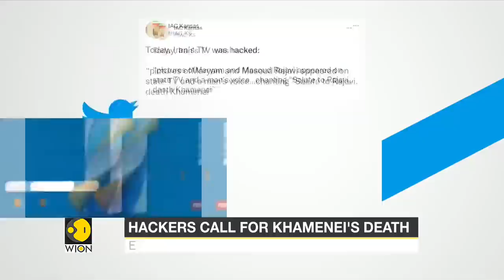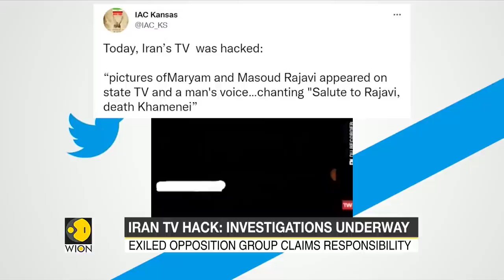Iran: Hackers show dissident images on state television, call for Khamenei's death | English News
Hackers gained access to several Iranian state television channels and broadcast pictures of an exiled dissident group and a graphic demanding the supreme leader Ayatollah Ali Khamenei be killed.